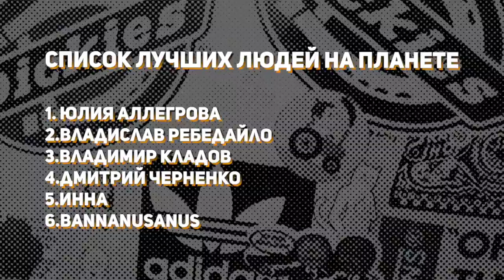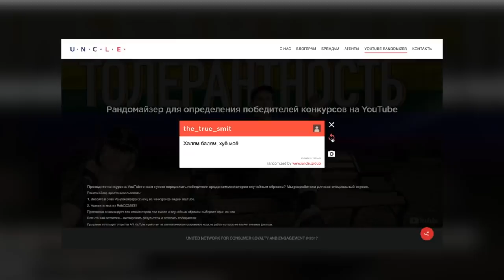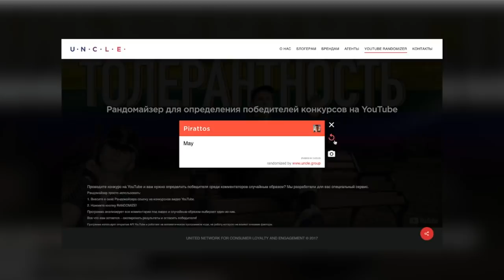ПОЧЕМУ БРОСИТЬ ШКОЛУ ИЛИ ВУЗ И ПОЙТИ В БИЗНЕС - ТУПАЯ ИДЕЯ